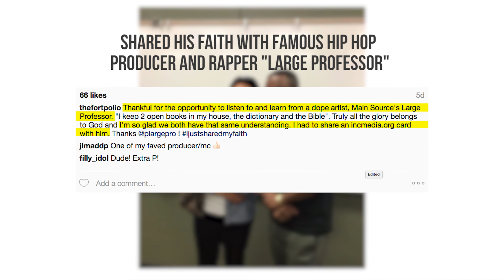Social Media Roundup 3/18/2017